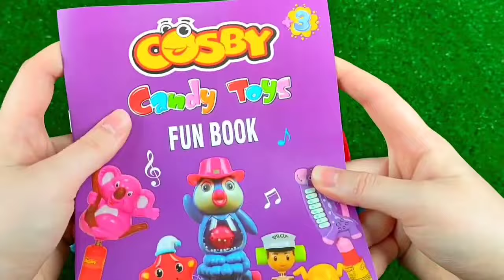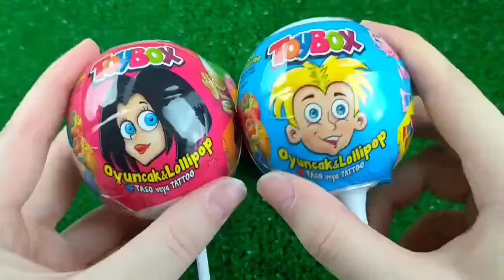ASMR Mochi Ice Cream Zenzai【Mukbang/ Eating Sounds】 dubybuba #777 candy Asmr Lollipop